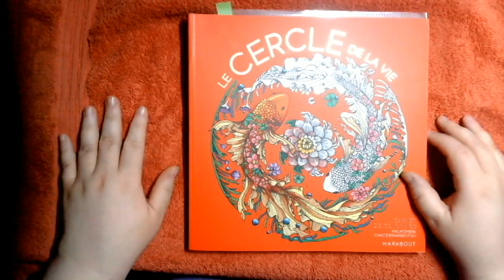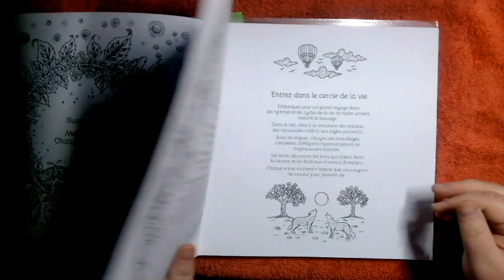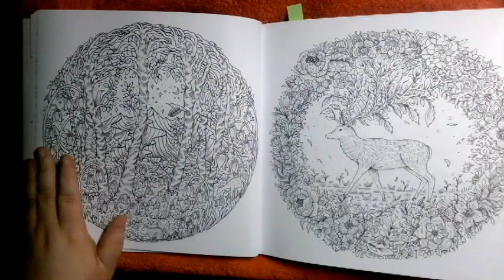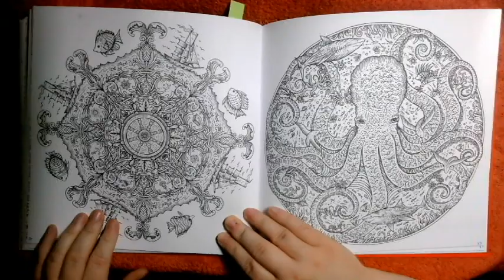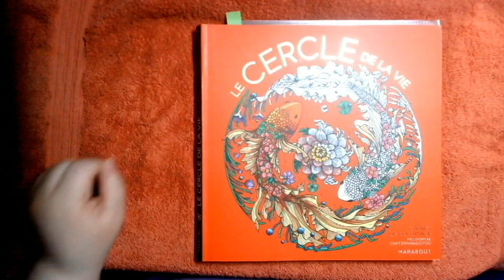Présentation le Cercle de la Vie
Bonjour à tous, aujourd’hui je vous présente le livre Le Cercle De La Vie par Melpomeni Chatzipanagiotpo.

mon poste c'est pour les 18 ans et plus.
Les chaînes youtube mentionné dans le vidéo